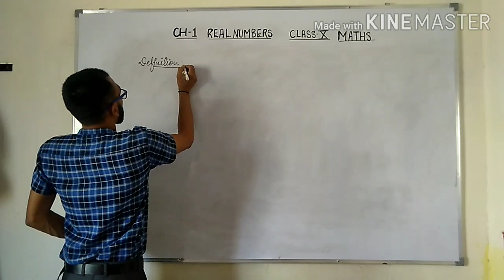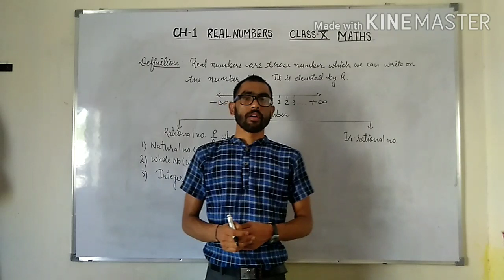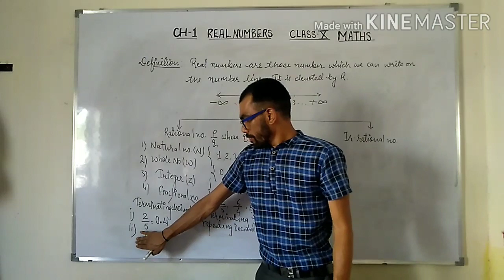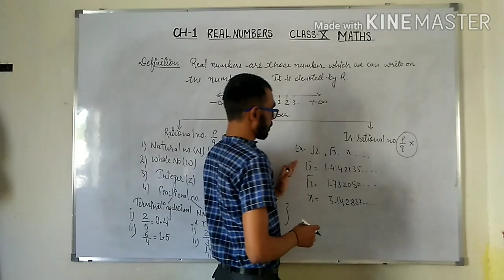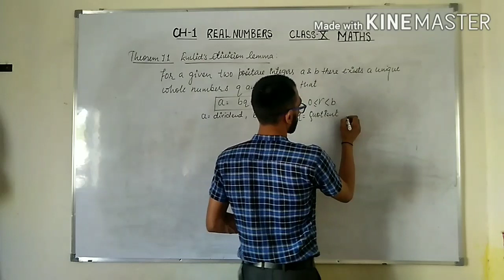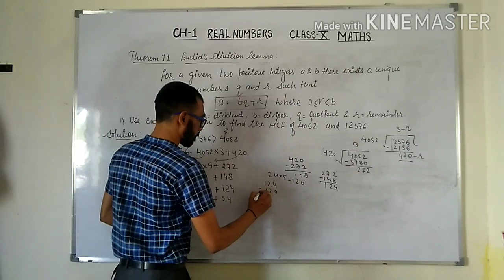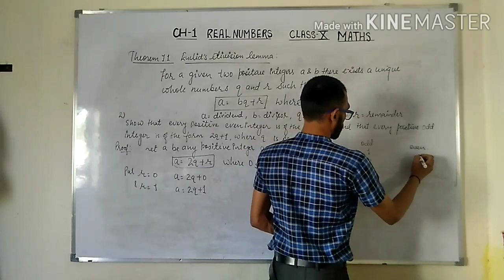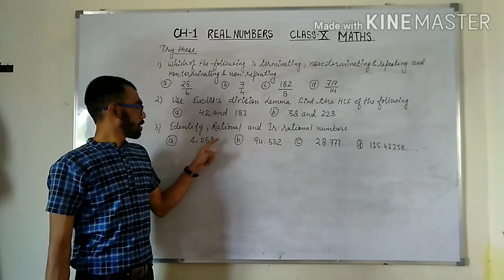Chap - 1 Real numbers [ Part - 1]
Define : Real numbers and Euclid's division lemma # & solve examples..